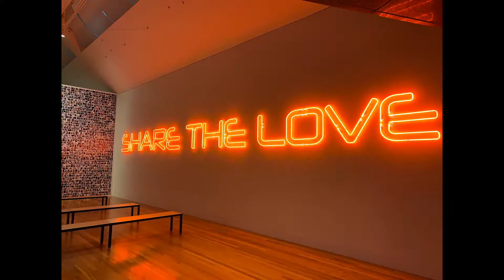February Faves 2019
February is almost over! Wow, two months over already...that's...that's something. But I'm sure by now you know that this means it's time for another monthly faves video! Wooh! Okay no but seriously, this year already feels like it's taking forever? What's up with that?